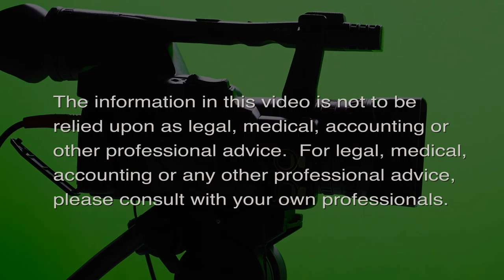Expert Opinions: International Travel (The Middle Way)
When we will be back to 'normal'?  The host for this episode is Jay Fidell.  The guests for this episode are Chang Wang and Rick King.

Rick King, Chair of Metropolitan Airports Commission (MAC), is a visionary board member and retired senior executive with extensive technology and cyber expertise in rapidly changing environments.
Created in 1943 by Minnesota state law, the MAC is a public corporation providing coordinated aviation services throughout the Twin Cities metropolitan area. The MAC operates one of the largest airport systems in the nation, which includes MSP and six general aviation airports. Under the leadership of Rick King, the MAC has been working with airports and airlines to provide the best airport experience to travelers.
In the past 15 months, international travel has been restricted, airports have seen significantly fewer travelers, and international travel has become far less pleasant due to COVID protocols. When will international travel be back to "normal" again? Will the international travel experience be permanently changed? Rick King shares his thoughts and predictions.